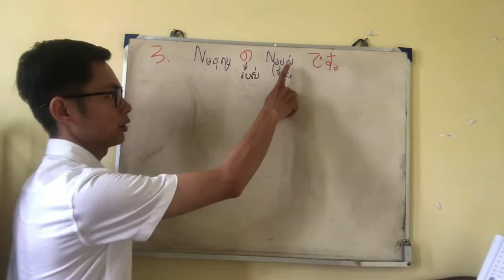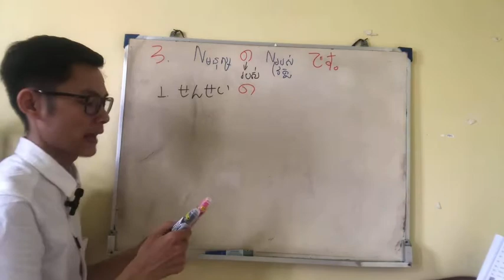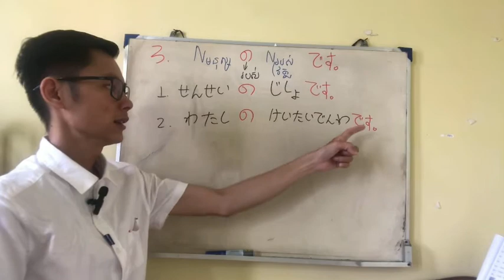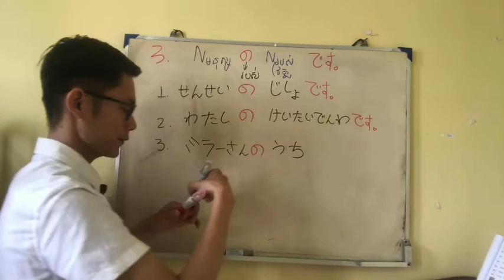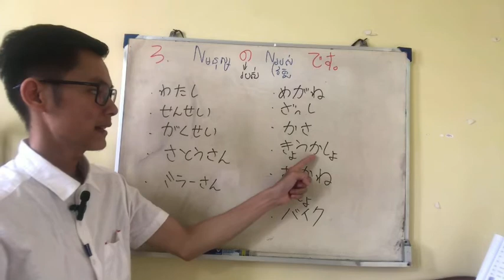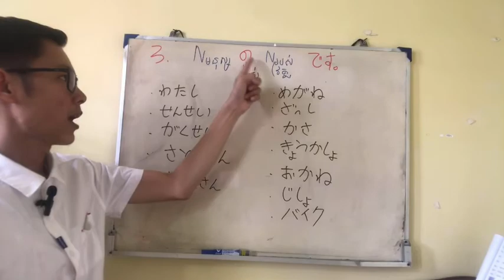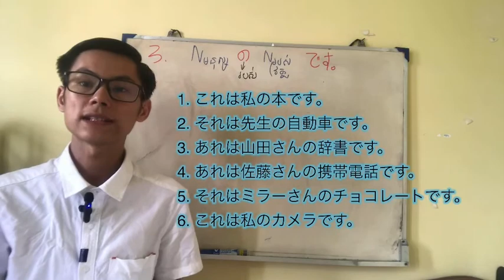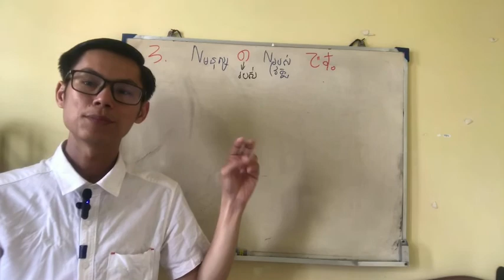Lesson # 3 Nមនុស្ស の Nរបស់/វត្ថុです